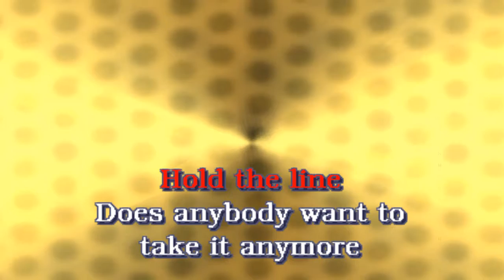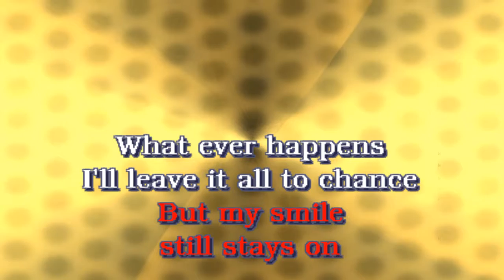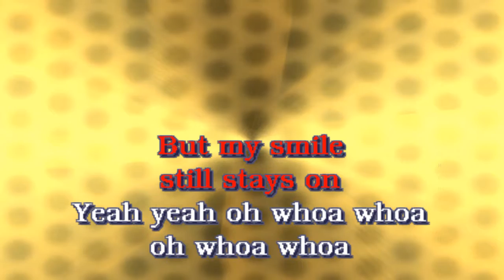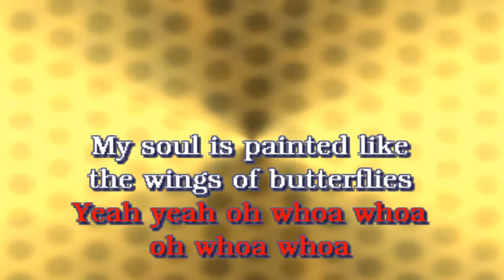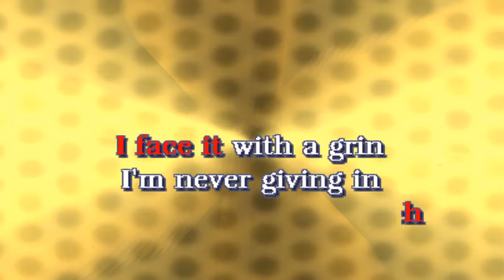The Show Must Go On